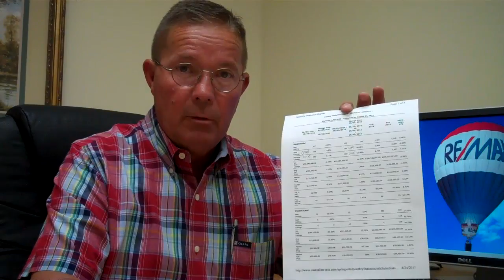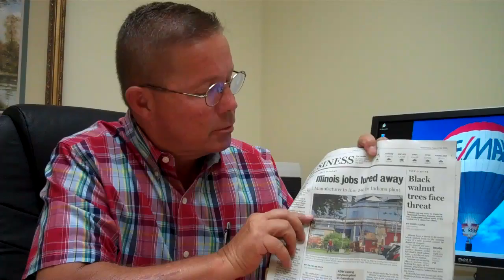Fritz Pfister's Springfield Illinois Weekly Housing Update - August 24th 2011.